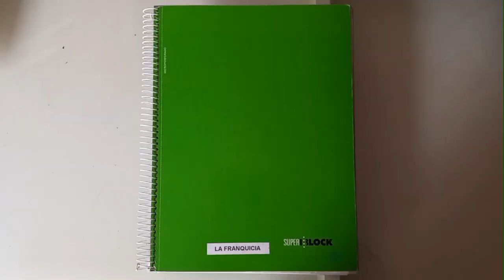LA FRANQUICIA III (65: EL GATO TIGRE)